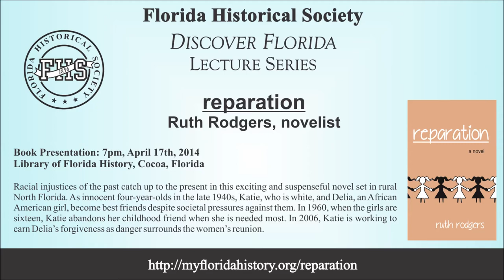Discover Florida Lecture Series book presentation, Reparation by Ruth Rodgers, novelist.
"reparation" by Ruth Rodgers, novelist
  "Racial injustices of the past catch up to the present in this exciting and suspenseful novel set in rural North Florida. As innocent four-year-olds in the late 1940s, Katie, who is white, and Delia, an African American girl, become best friends despite societal pressures against them. In 1960, when the girls are sixteen, Katie abandons her childhood friend when she is needed most. In 2006, Katie is working to earn Delia's forgiveness as danger surrounds the women's reunion."